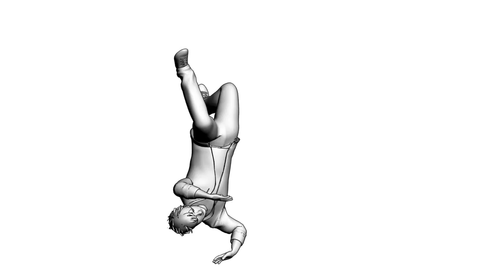Star Fox 64 Gameplay en Español